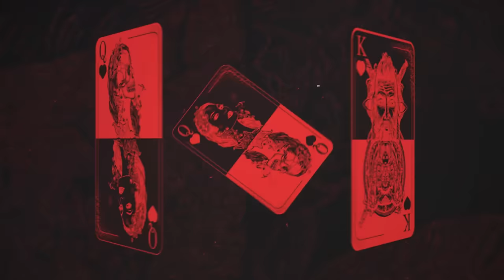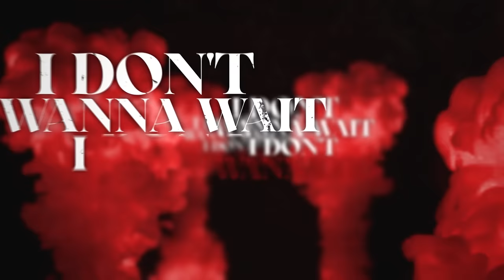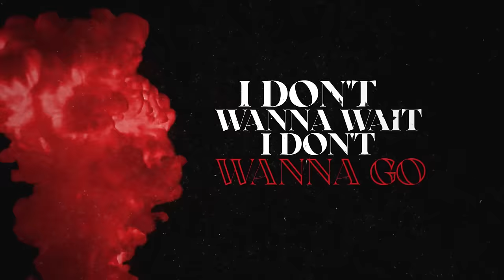Bad Wolves - House of Cards (Official Lyric Video)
Check out the new music video by Bad Wolves - 'Sacred Kiss'

Official lyric video for 'House of Cards' by Bad Wolves from the new album 'Dear Monsters'.

The Retaliators Movie: Available now in US, CA, Germany, Switzerland, Austria, and Italy. Coming by this Halloween 2023 to UK, Ireland, Australia, and New Zealand!

Stream for free now on Amazon Prime Video in select countries for subscribers: